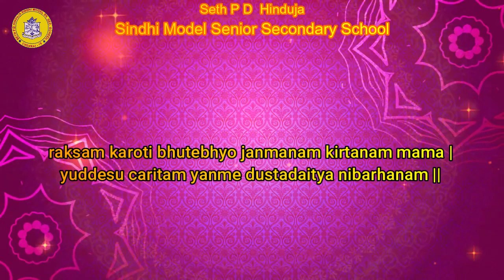Pray For The World 12